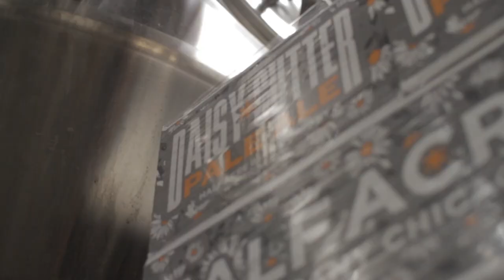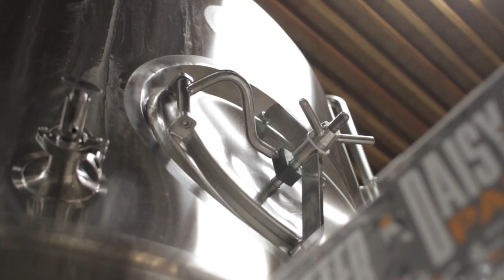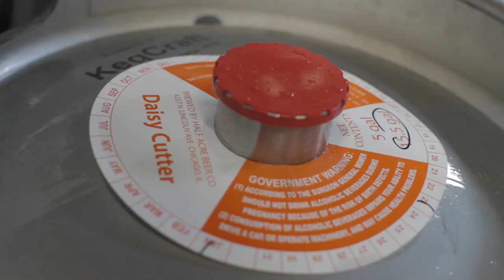NRDC's Brewers for Clean Water Campaign: Half Acre Beer Company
Clean water is essential to great-tasting beer. Even more, it's critical for public health and the health of a wide range of industries. That's why Half Acre Beer Company is teaming up with the Natural Resources Defense Council to stand up for clean water and to enforce the Clean Water Act.

Half Acre Beer Company began in 2006 with no experience and loads of optimism. At Half Acre Beer Company, we brew beers we want to see made, enjoy ourselves as much as possible, and encourage the interesting experiences this ride has to offer. Half Acre is a reflection of those that keep it alive, the people that hoist the beer and the places where it's found.